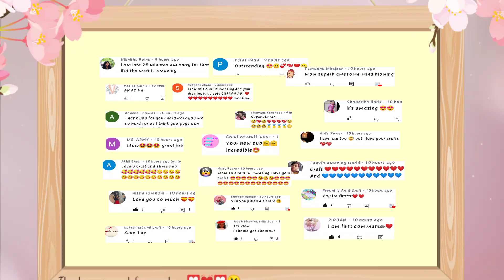Diy cute erasers at home/With cute box/Homemade cute erasers easy,How to make cute erasers at home